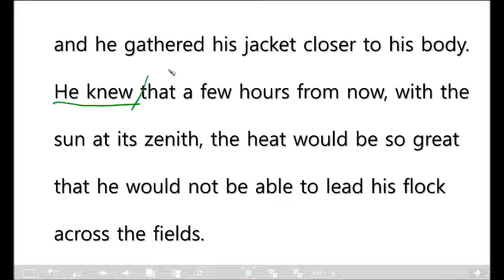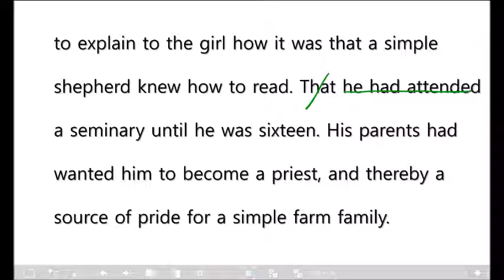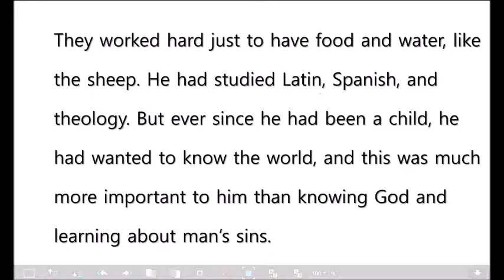The Alchemist 연금술사 6번째 수업 영어원서 본문 설명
Paulo Coelho의 The Alchemist 연금술사 6번째 수업입니다.